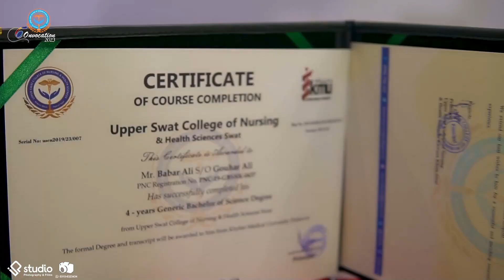USCN First Convocation || Highlights || Dr.Haider Ali Khan || Convocation 2023 || IPstudioSwat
USCN First Convocation Highlights
Dr.Haider Ali Khan
Convocation 2023
Production Partner: IPStudioSwat
POst: IPSTUDIOSWAT